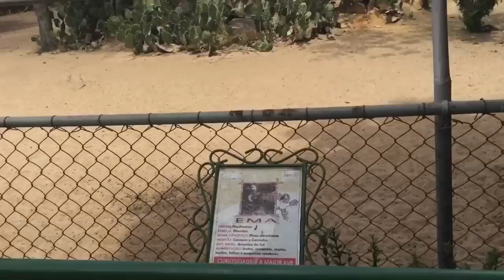Vlog no Park Ecopoint Fortaleza Ceará